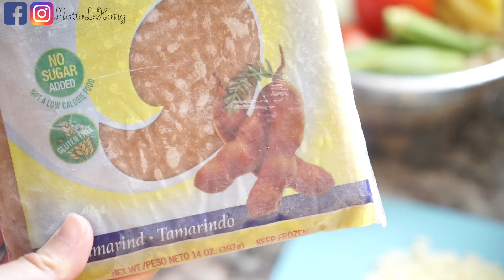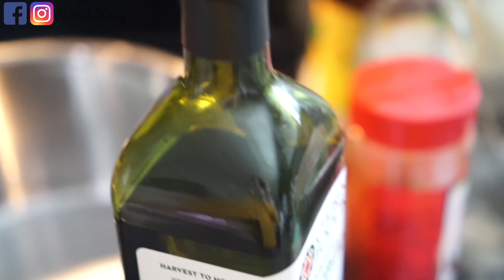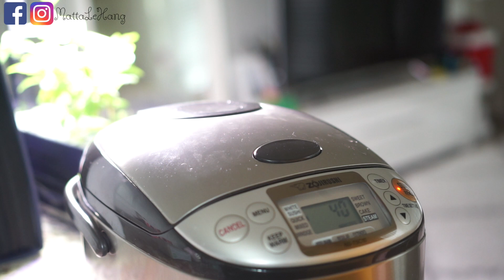Nấu Cơm Chiều ♥ Canh Chua Cá Mèo Chiên meowww meowww | mattalehang